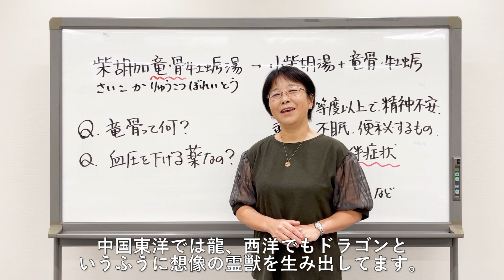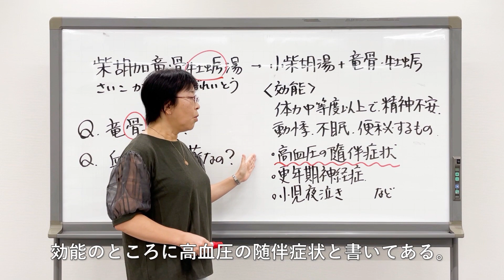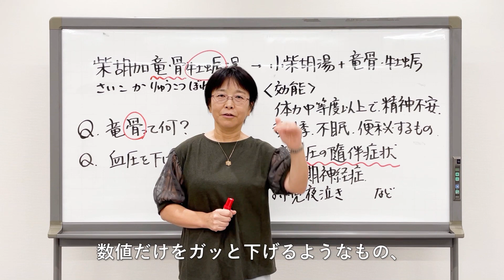漢方薬の疑問を解消！柴胡加竜骨牡蛎湯の謎に迫る 人に聞けない漢方薬の疑問【薬日本堂漢方スクール】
専門薬局やドラッグストアで見かける漢方薬についての疑問を解き明かします。今回は柴胡加竜骨牡蛎湯を紹介。不安定な精神状態、ストレス、夜泣き、更年期などに用いられる柴胡加竜骨牡蛎湯。この名前にある竜骨や牡蛎の秘密に迫ります。高血圧の随伴症状にも使われますが、血圧を下げる漢方ではなく、身体のバランスを整えて安定させる漢方薬です。未病のうちに頼りになる味方としてお役立てください。

薬日本堂漢方スクールは、漢方相談件数年間11万件以上※の「薬日本堂」が運営している漢方スクールです。 薬剤師や中医師、店舗で豊富な臨床経験をもった講師が在籍。創業52年を超える実績で培ったノウハウを生かし、漢方の基礎から応用までわかりやすく教え、2019年には14,940人が受講しました。 「自分や大切な人の健康を守るために」 漢方の魅力のひとつは、普段の生活に気軽に取り入れられること。 お茶を体調にあわせてブレンドしたり、身近な食材で薬膳料理が作れたり... 漢方の知識を身につけると、暮らしを健やかに楽しむことができます。 学ぶことを通じて、病気にならないためのからだをつくる漢方ライフスタイルを！ ※2021年薬日本堂株式会社運営の全直営店実績
齋藤友香理（さいとう・ゆかり）薬日本堂・薬剤師、薬日本堂書籍監修 東京理科大学薬学部卒業後、薬日本堂入社。10年以上臨床を経験し、平成20年4月までニホンドウ漢方ブティック青山で店長を務め、多くの女性と悩みを共有した実績を持つ。講師となった現在、薬日本堂漢方スクールで教壇に立つかたわら外部セミナーも担当し、漢方を学ぶ楽しさを広めている。また社員教育にも携わり、「養生を指導できる人材」の育成に励んでいる。また、「薬日本堂のおうち漢方365日」「薬膳・漢方検定　公式テキスト」など、書籍監修にも多く携わっている。

 薬日本堂のおうち漢方365日